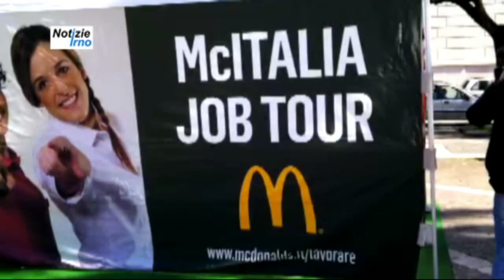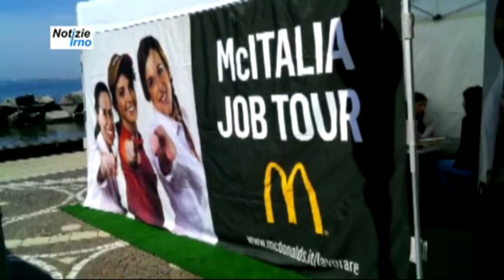Il McItalia Job Tour torna a Salerno